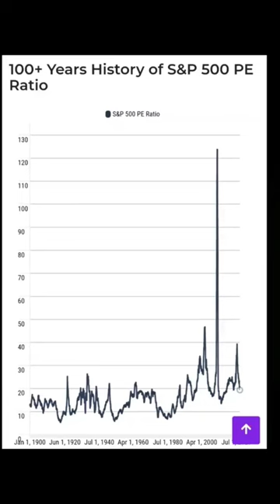Peter Lynch on PE ratio and Inflation